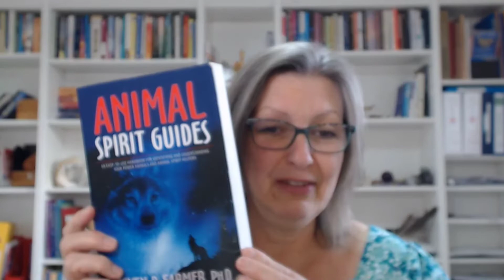ThankYou by CarolCumber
ThankYou... Thank you, Thank you!

Understanding that time is so precious I wanted to thank you for being part of my YouTube world and letting me know when you benefit from the tools and messages I share.  So thank you.

We have so much we can be thankful for.  I wonder what you are thankful for too?

Thankfulness is quite an amazing thing...back to basics. I am truly truly thankful to have a roof over my head, warm water in my shower, clothes to keep me warm. eyes that can see (with the help of glasses these days hahahahah), being able to walk. so so many things I am truly thankful for.

It will help you feel better about yourself and your world.  It will help to raise your mood and bring more of a loving view into place.

my love to you